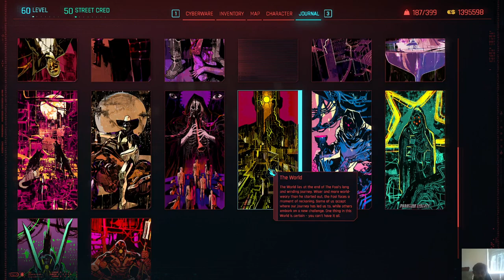Cyberpunk 2077 - Fighting 5 Stars Police / Maxtac Wins This Time